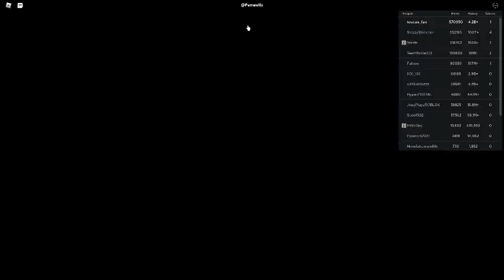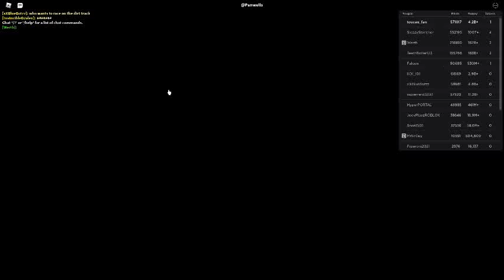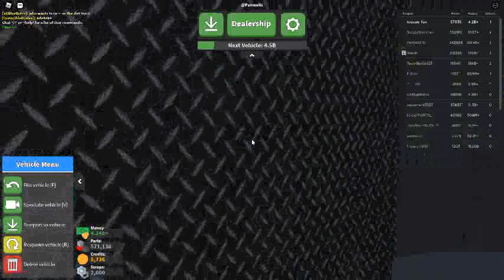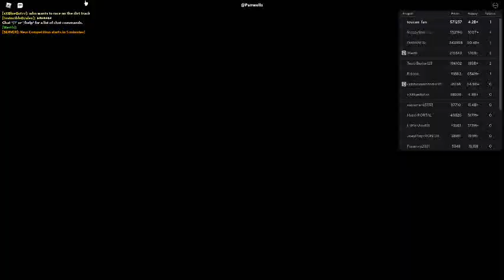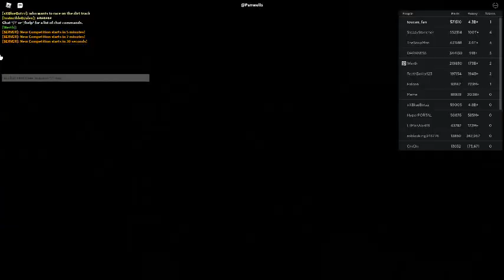Russia Car Crash Compilation 22468